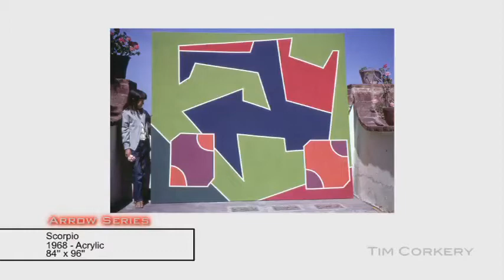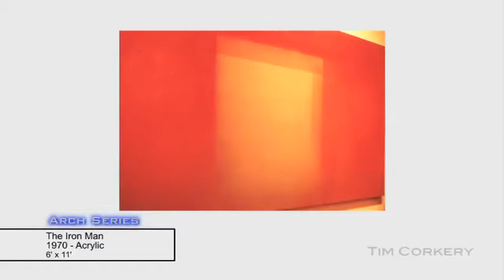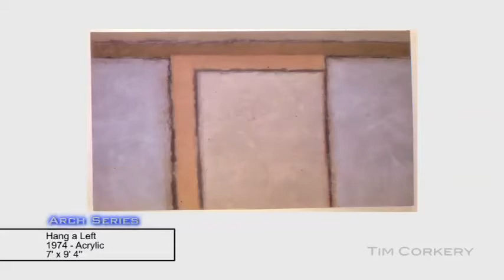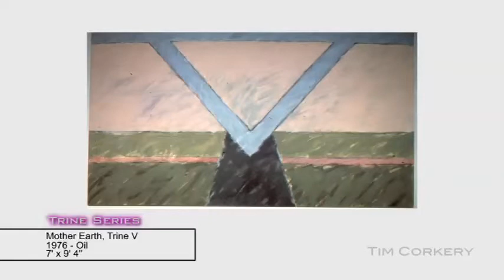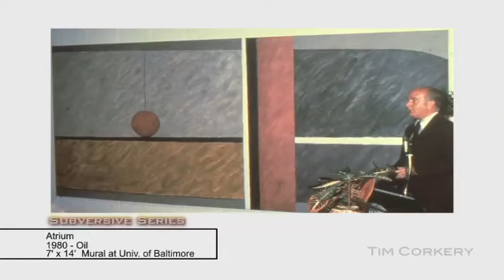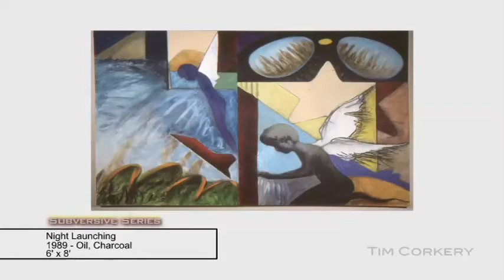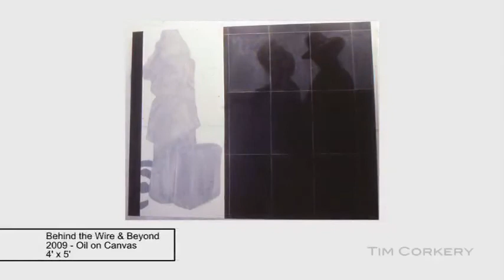Tim Corkery, Selected Paintings: 1968 - 2010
A mini retrospective of paintings by Tim Corkery from 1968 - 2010.
Produced by Creative Liquid Productions.